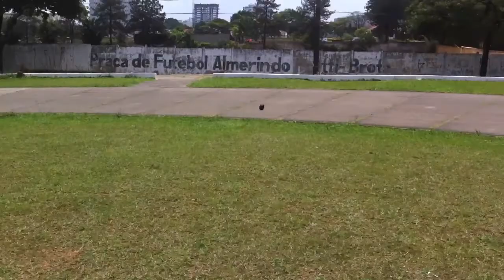Slash 4x4 3S Lipo Brazil first test